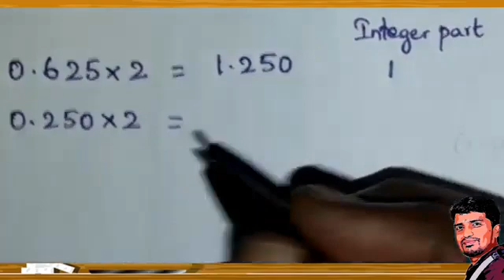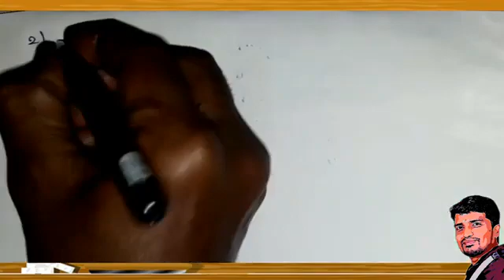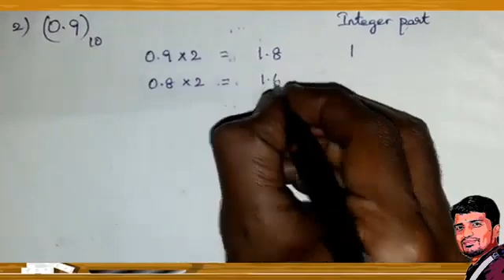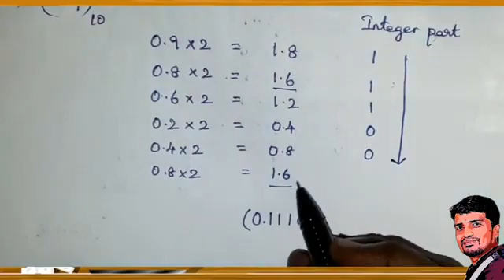11th Computer Science Chapter 2 | Number Systems | Fractional Decimal To Binary Conversion in Tamil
11th Computer Science Chapter 2 Number Systems Decimal To Binary, Binary To Decimal Conversion in Tamil.

Dear Students,
                   Welcome to KS Creation Info,  This video contains 11th Std Computer Science / Computer Applications / Computer Technology Chapter 2 Number System Topic Fractional Decimal to Binary Conversion. I explained in tamil, it will be useful for yours studies.